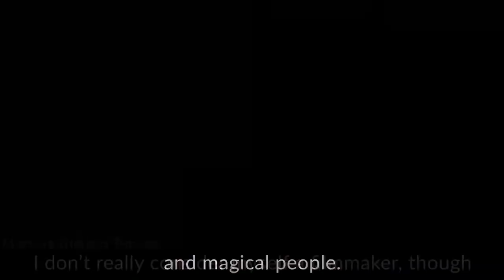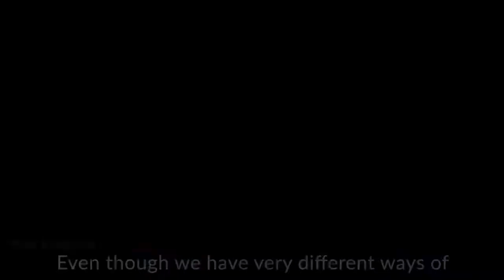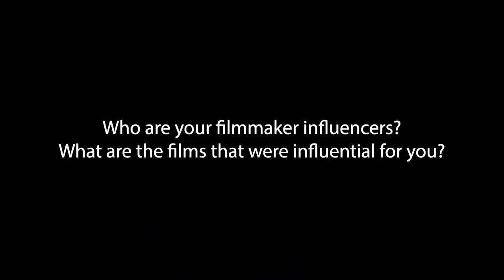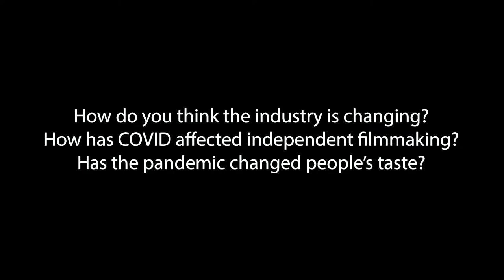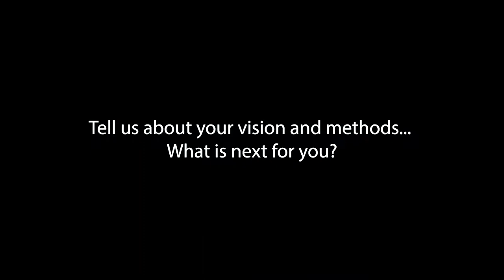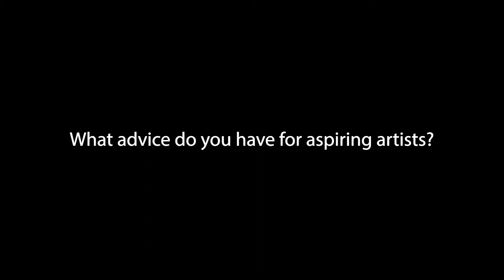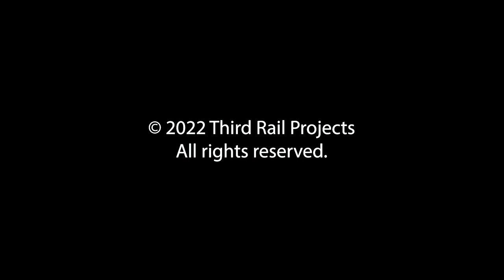The Night Garden: An Interview with the Directors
A Video Interview with Tom Pearson, Marissa Nielsen-Pincus, Renata Zhigulina, Anastasia Nesterova, Daria Karpova